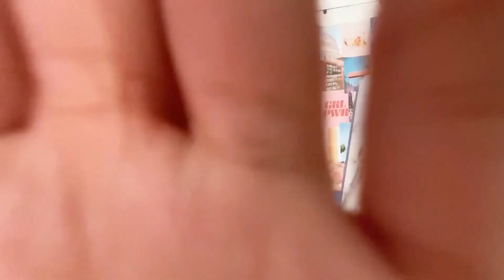22 THINGS THAT I'VE LEARNED IN 22 YEARS | Frances Diane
Last year, I did “20 things that i learned at the age of 20”. This time, it’s gonna be about what I’ve learned in my 22 years. 22 is another year of growth and learning. Have a nice day everyone !

xoxo
Frances